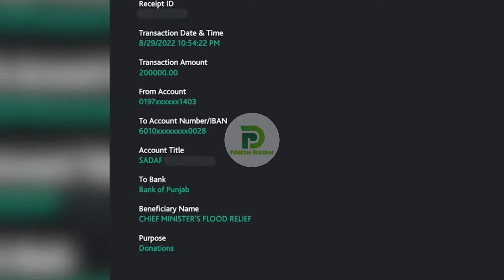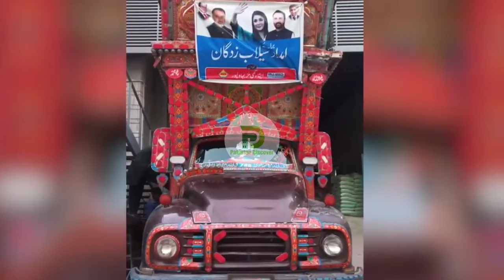عمران خان نے آج نیاریکارڈبنادیا۔دنیامیں ایک ہی ایماندارلیڈرہے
خان نے آج نیاریکارڈبنادیا۔دنیامیں ایک ہی ایماندارلیڈرہے
اور وہ ہےخان۔دنیابھی مان گئ۔کپتان کی ایک تیرسے دوشکار